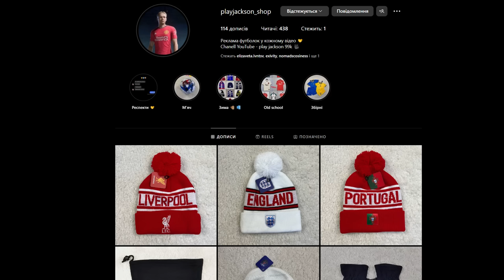Жирону не пускають у ЄВРОКУБКИ! Довбик покине Жирону? FC 24